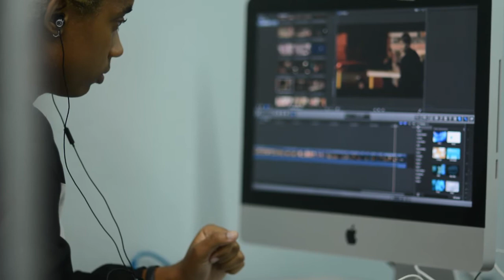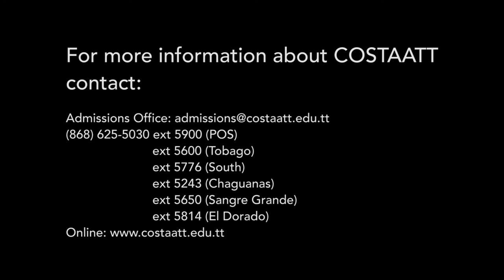Hands on Success at COSTAATT